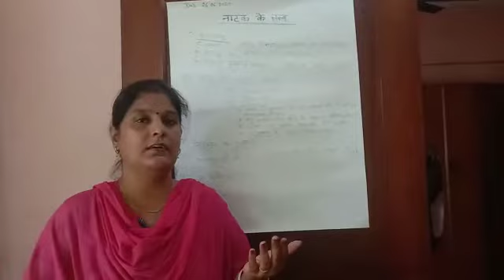नाटक के तत्व